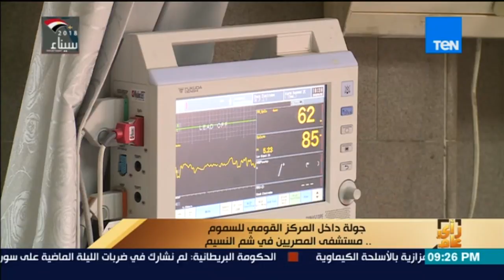رأي عام - جولة داخل المركز القومي للسموم.. مستشفى المصريين في شم النسيم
جزء من حلقة اليوم الاثنين 9 أبريل من برنامج رأي_عام يناقش فيها آخر الاخبار في مصر والعالم، ومنها احتفالات المصريين بأعياد شم النسيم، وردود الأفعال حول طبيب يدعم ختان الإناث على حسابه على فيسبوك. وفقرة بعنوان على هامش حوادث شم النسيم كيفية الوقاية من خطر التسمم، وسهرة فنية مختلفة مع المطرب عز الأسطول.